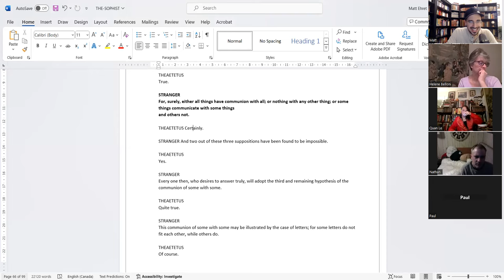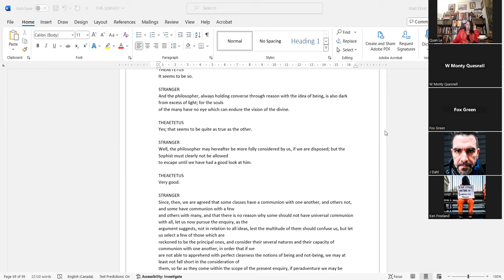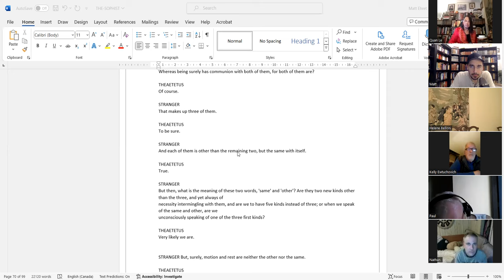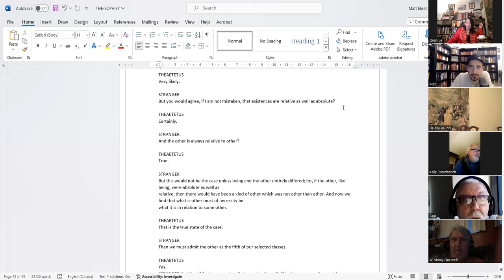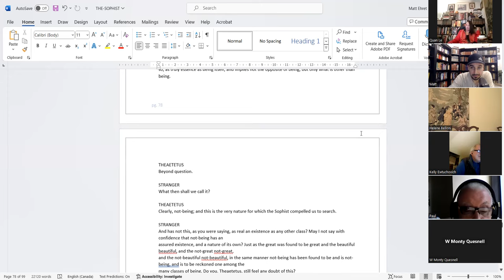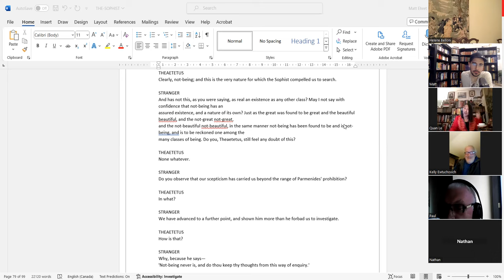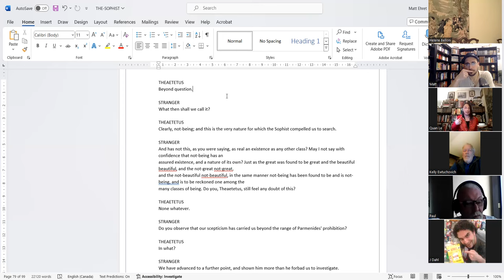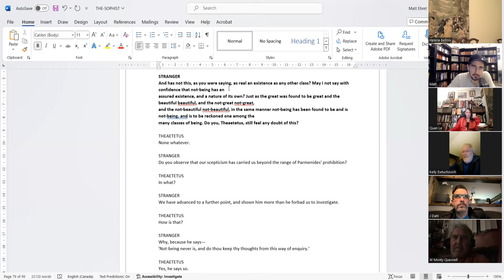The Sophist by Plato - Session 4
What is the structure of mental action that is associated with authentic knowledge and how is it different from those mental activities that generate mere opinion wearing the costume of ‘knowledge’ albeit with none of the substance?

Support the Rising Tide Foundation in the following ways:

3) Buy some books!